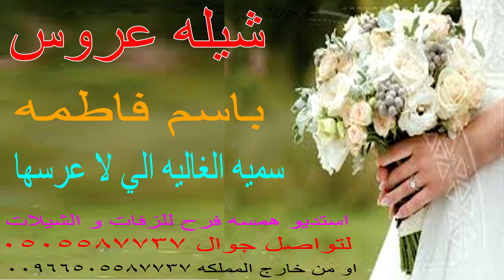شيله عروس باسم فاطمه 🌹👰🏻‍♀️ سميه الغاليه الي لا عرسها الياء جعله بيت العمر 🌹👰🏻‍♀️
شيلة عروس باسم ساره,
شيلة عقد قران عروس,
شيلة عروس جديد طرب,
شيلة عروس شيخة الغزلان,
شيلة مدح عروس حماسيه,
شيلة صديقتي عروس,
شيلة عروس فهاد العلي,
شيلة خالتي عروس,
شيلة عروس باسم شهد,
شيلات عروس رقص حماس,
شيلة زفة عروس بدون حقوق,
شيلة طلة عروس,
شيلة تهنئة عروس,
شيلة دخلة عروس,
شيلة عروس نوره,
شيلة سميتي عروس
شيلة مدح عروس بدون اسم
شيلة مدح عروسه
شيلة تهنئة عروس
شيلة عروسة,
شيلة دخلة عروس,
شيلة عروس الزين,
شيلة زفة عروس روعه,
شيلة زواج عروس,
شيلة عن عروس,
شيلة طلعة عروس,
شيلة عروسنا,
شيلة عروستي,
شيلة دخلة عروس
اغنية دخلة العروسة
زفة عروس بدون اسم
شيلة استقبال اهل العروس,
شيلة العروس وامها,
زفه استقبال اهل العروس
شيلة اهداء للعروس
شيلة اهداء للعروس من اخواتها
شيلة اهداء من ام العروس للعروس
اغنية لاهل العروس
شيلة ترحيب بالعروس
شيلة ترحيب بالعروسه
شيلة مدح للعروس
شيلة مدح العروس
شيلة مدح العروس بدون اسماء
شيلة مدح العروس واهلها
شيلة مدح العروس واهلها بدون اسماء
شيلة مدح العروس وامها
شيلة مدح العروس باسم شهد
شيلة مدح العروس بدون موسيقى
شيلة مدح العروسه
تحميل شيلة مدح العروس
شيلة مدح خوات العروس
شيلة للعروس بدون موسيقى
شيلة للعروسين بدون اسماء
شيلة للعروس بدون اسم
شيلة مبروك للعروسين
شيلة تهنئة زواج للعروس
شيلة عروس باسم تهاني
شيلة عروس باسم شيخه
شيلة عروس باسم شوق
شيلة بالطرحة شوفوها
شيلة عروس باسم هند
شيلة عروس باسم هدى
شيلة عروس باسم هيا
شيلة عروس باسم هديل
شيلة عروس باسم هناء
شيلة عروس باسم ريم
شيلة عروس باسم رغد
شيلة عروس باسم رهف
شيلة عروس باسم روان
شيلة عروس باسم عبير
شيلة عروس باسم عهود
شيلة عروس باسم عهد
شيلة عروس باسم لطيفه
شيلة عروس باسم سهام
شيلة عروس باسم دلال
شيلة عروس باسم اسماء
شيلة عروس باسم العنود
شيلة عروس باسم امجاد
شيلة عروس باسم امل
شيلة عروس باسم ايمان
شيلة عروس باسم اميره
شيلة عروس باسم افنان
شيلة عروس باسم اسيل
شيلة عروس باسم حنان
شيلة عروس باسم حصه
شيلة عروس باسم بدريه
شيلة عروس باسم بشاير